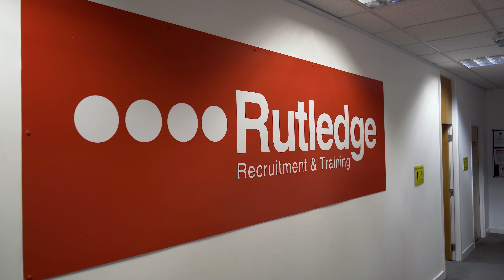Health & Social Care Criteria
for more information.